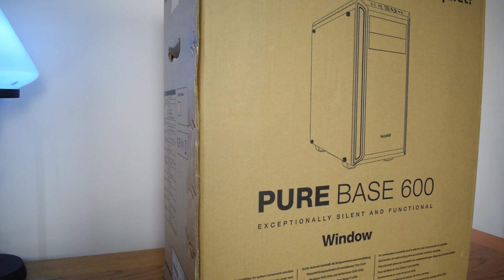De STILSTE behuizing van dit moment? - be quiet! Pure Base 600 - Review - TechTime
De be quiet! Pure Base 600 is een nieuwe STILLE behuizing. Maar is deze behuizing ook het stilste van dit moment? Is hij geschikt om in je studio neer te zetten?
➤Meer informatie
➤Productpagina